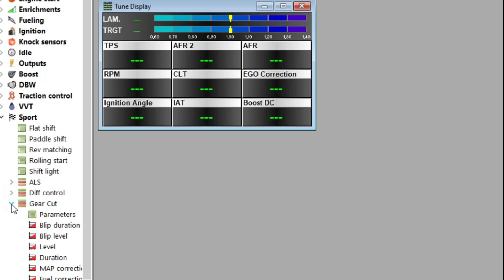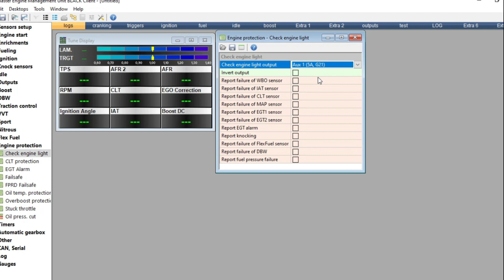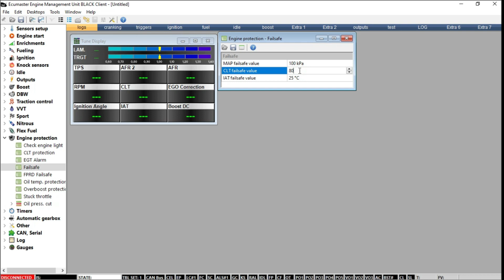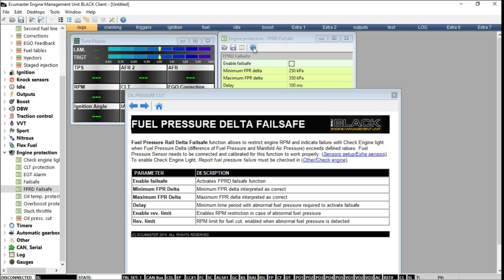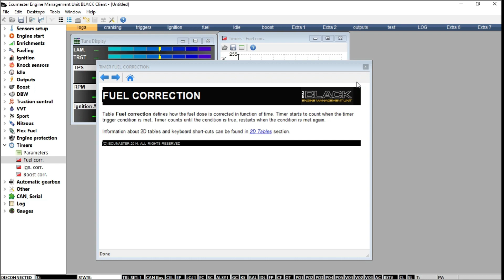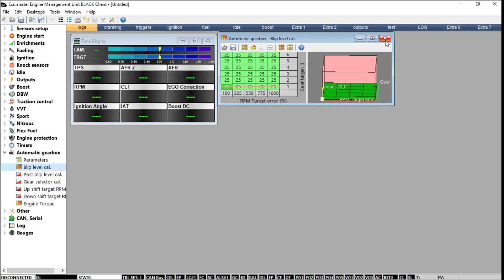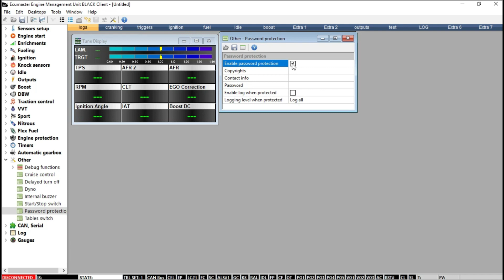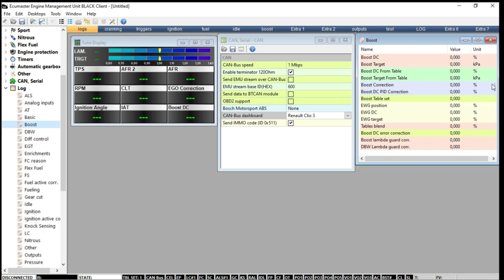SWAPLAND | ECUMASTER BLACK | TUTO | EPISODE 7 | MENU SPORT | FRANÇAIS | REPROGRAMMATION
SWAPLAND | Episode 7 Tuto Ecumaster Black | Menu | Sport | Français

Retouvez nous sur SWAPLAND.FR plus de 20000 références produits !!!

Adresse             |  📌 3 Rue de Bourré, 80150 Gueschart |

SWAPLAND WORKSHOP (Atelier)

LA PRÉPARATION MOTEUR
POUR TOUS LES MORDUS DE SPORT AUTOMOBILE !

Merci à tous de nous soutenir et à bientot !